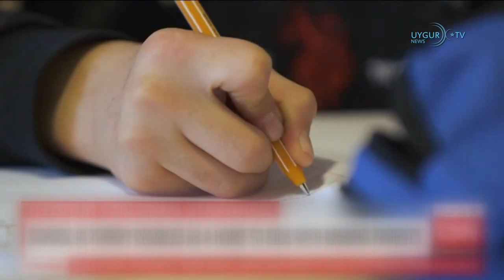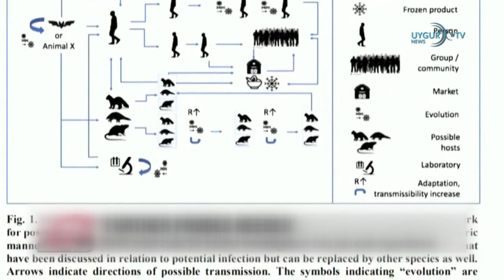01/04/2021 .ئاۋىستىرالىيەدىن خىتاي تەھدىتىگە قارشى ھەرىكەت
ئائىلە جۇدالىقىنىڭ قۇربانلىرى بولۇۋاتقان تۈركىيەدىكى ئۇيغۇر سەبىيلىرى زور دىققەت قوزغىدى
.ب ب س مۇخبىرى جون سۇدۋورس خىتايدا ھاياتىي خەۋپكە ئۇچرىغان
.بىلىنكېن خىتاينىڭ خوڭكوڭ ئاپتونومىيەسىگە بۇزغۇنچىلىق قىلغانلىقىنى ئەيىبلىدى
.دۇنيا سەھىيە تەشكىلاتىنىڭ خىتاي ۋىرۇسى دوكلاتى نۇرغۇن دۆلەتنىڭ قارشىلىقىغا ئۇچرىدى
.ئاۋىستىرالىيەدىن خىتاي تەھدىتىگە قارشى ھەرىكەت